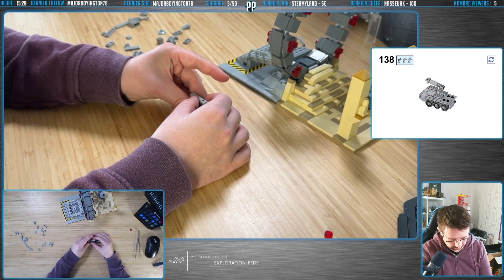(FR) LEGO MOC STARGATE - DU SGC A ABYDOS - Partie 2/2